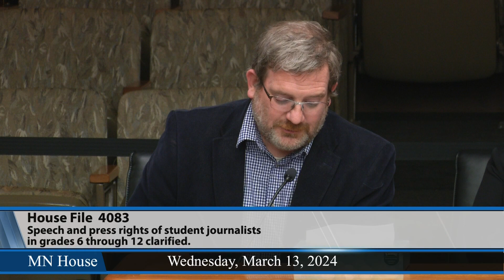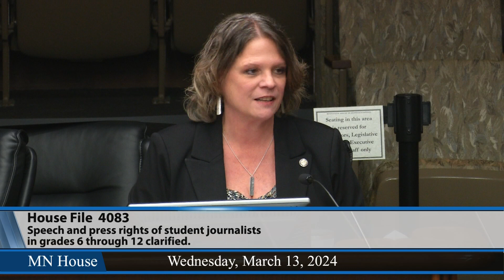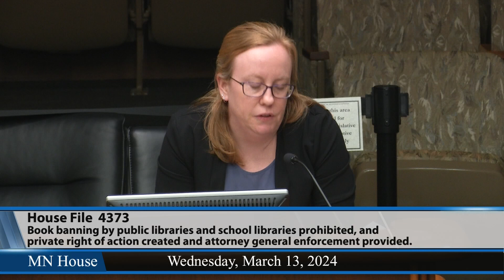House Education Policy Committee 3/13/24 - Part 2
00:14 - HF4083 (Youakim) Speech and press rights of student journalists in grades 6 through 12 clarified.
40:01 - HF4373 (Frazier) Book banning by public libraries and school libraries prohibited, and private right of action created and attorney general enforcement provided.
1:05:42 - HF3546 (Berg) Sexually transmitted infections and diseases program requirements modified.